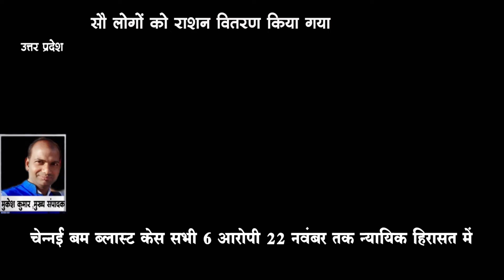भदोही - ग्राम पंचायत महजूदा में राशन वितरण किया